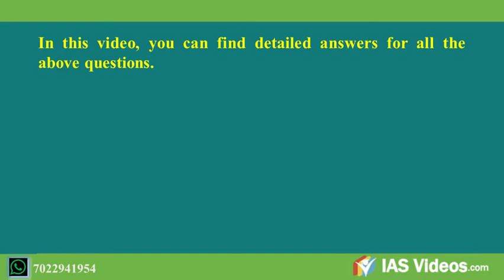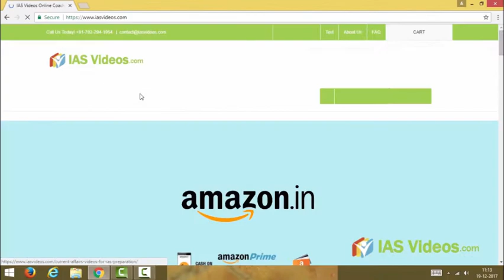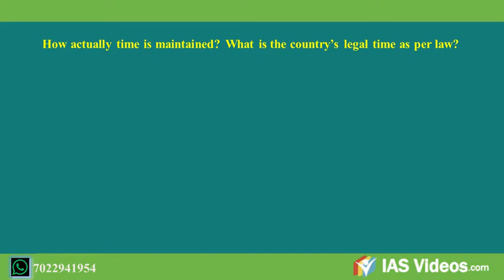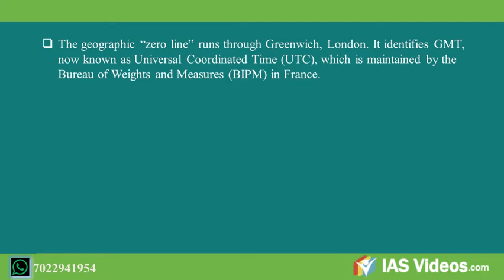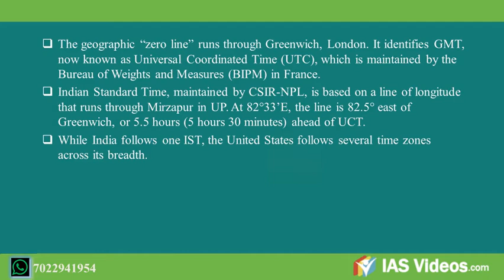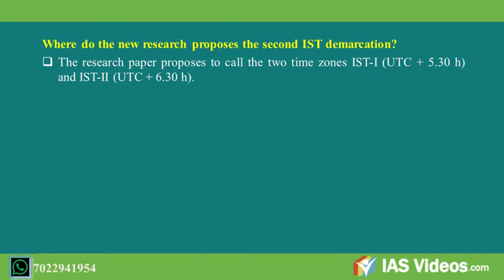UPSC/IAS 2019 Online preparation: Daily current affairs ( 22, October, 2018)